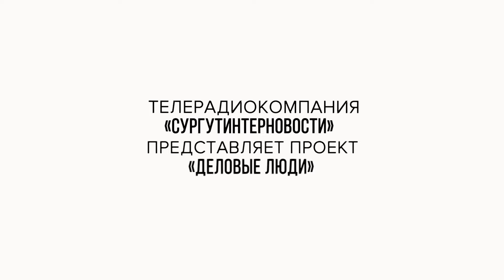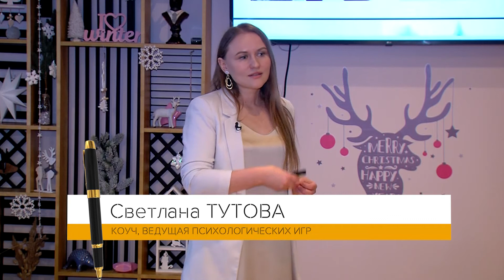Деловые люди. Светлана Тутова